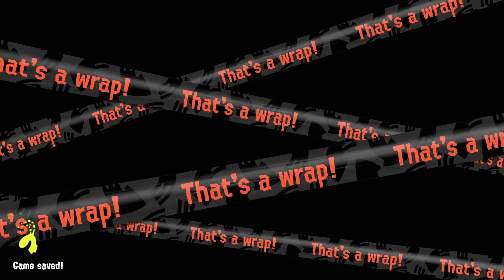Salmon Run is so hard! 2023-10-14 Dump